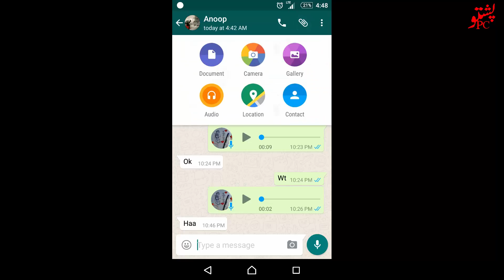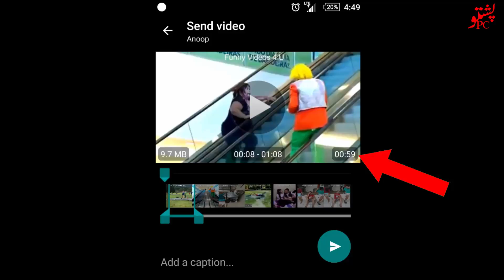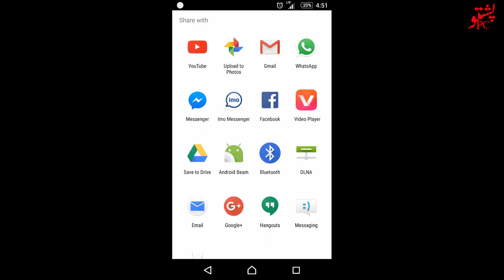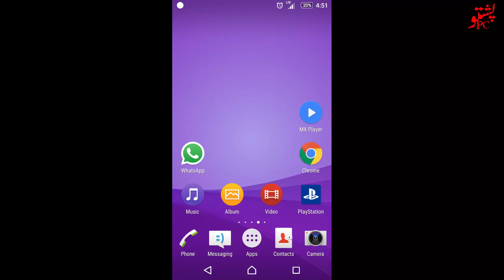how send gif video from wathsapp urdu hindi tutorial ✅